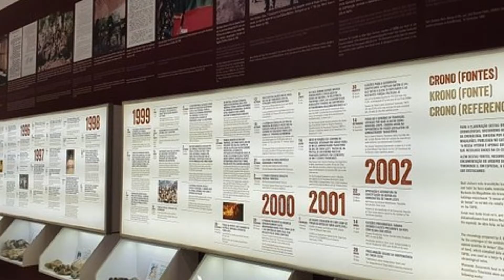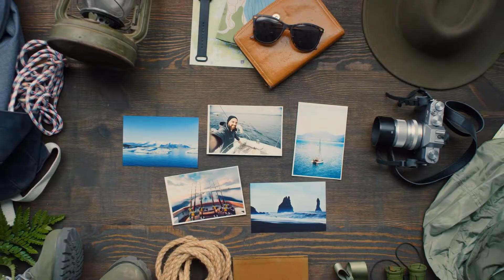TIMOR LESTE OR EAST TIMOR | ULTIMATE TRAVEL GUIDE | ASIA EDITION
East Timor, also known as Timor-Leste, is a small country located in Southeast Asia. It is situated on the eastern half of the island of Timor, which it shares with Indonesia. This Travel Guide will showcase everything it has to offer.

🔥Top Rated Travel Gadgets! ⬇️

1. International Power Adapter 150 Countries
2. Hard-shell Suitcase/Luggage #1 best seller
3. Charging Cable, 6 in 1 Key Ring cable set
4. Bose Wireless Noise Canceling Headphones
5. Power Bank, Smart Device #1 Seller